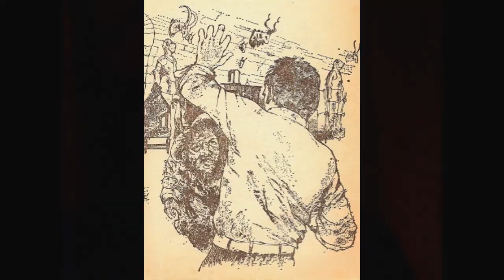Glamis Castle **Grim & Ghoulish**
We explore Glamis castle in Scotland , join us, wont you? We discuss the gabling habits of "Earl Beardie", the witchcraft of "The grey lady" and hunt "The monster of Glamis"